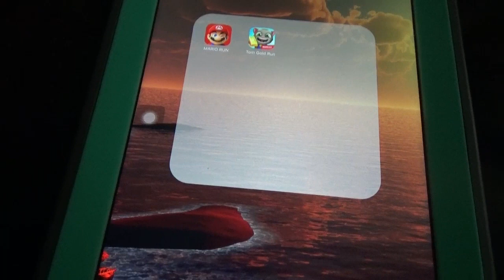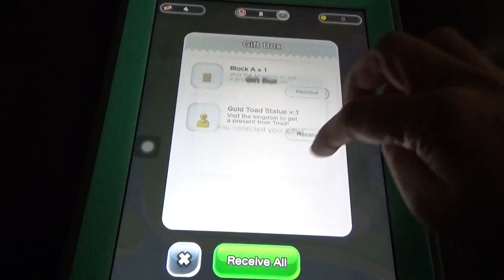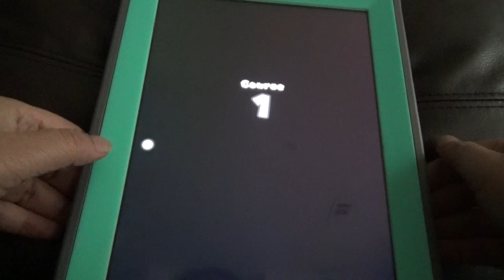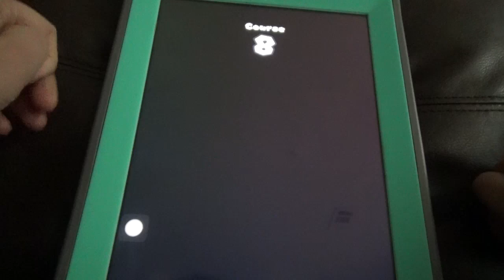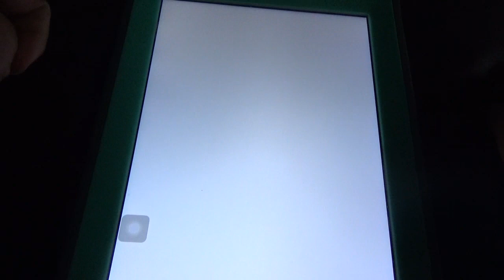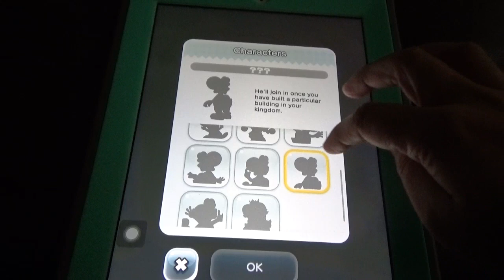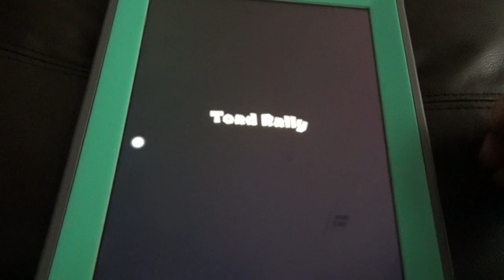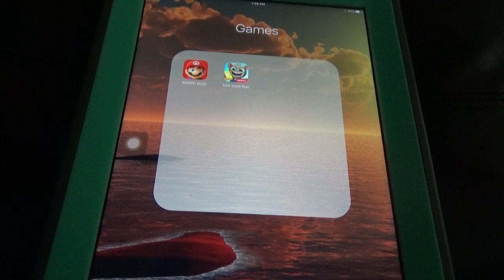Super Mario Run Vs Tom Gold Run